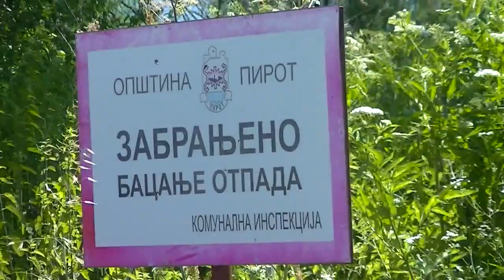Divlja deponija 04.07.2017.